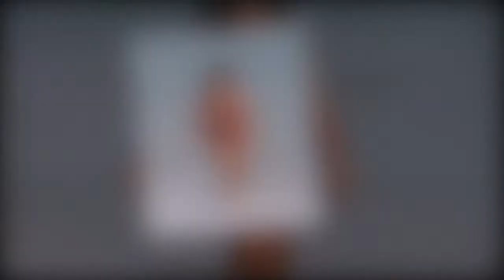Jenelle Evans hits the beach in bikini on family holiday with husband David Eason in North Carolina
Jenelle Evans hits the beach in bikini on family holiday with husband David Eason in North Carolina 999253